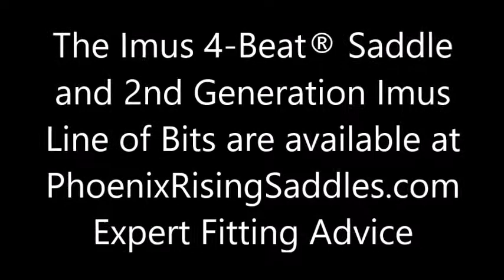How Saddle Fitting and Bitting Affects How a Gaited Horse Moves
All horses, but especially gaited horses, have a good amount of movement in their muscles through their loins, back, and shoulders while moving under saddle. They require a saddle and bit that  allows them complete comfort and freedom of movement, so they can round up and collect  naturally under saddle. Proper collection is key for your horse to be able to perform an evenly timed 4-beat gait in good form. This video by Brenda Imus outlines some common fit problems and illustrates how a properly fitting saddle and bit can make a huge difference in your horse's abilities to gait in good form.